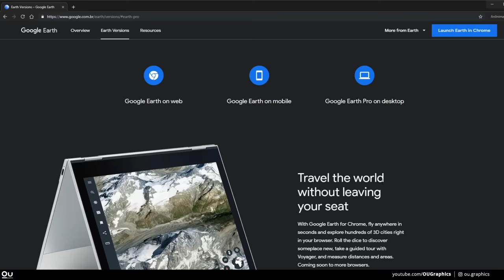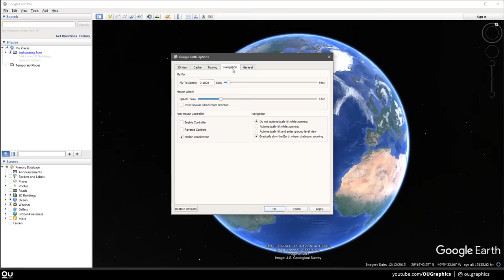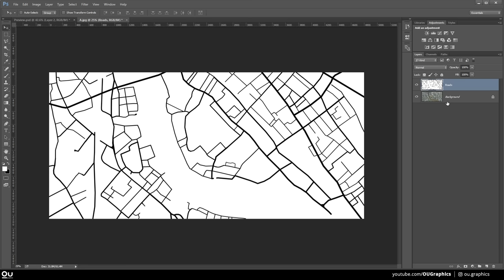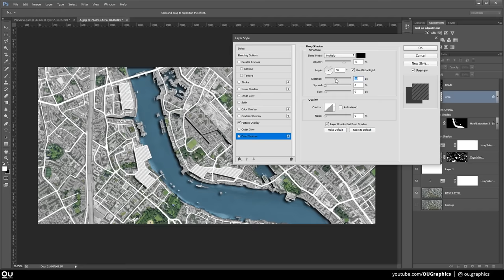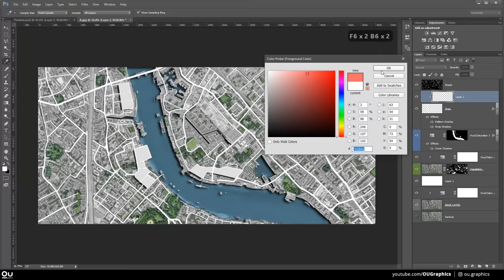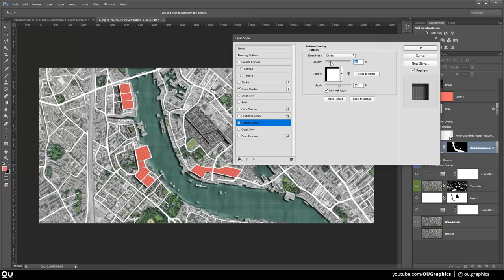Google Earth Master Plan in Photoshop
Learn how to create a simple yet incredible master plan illustration using google earth and photoshop!

Got questions? Let's talk over the comments section.

OU Graphics has changed to Upstairs! The channel is still managed by the same people, we're just improving the identity.